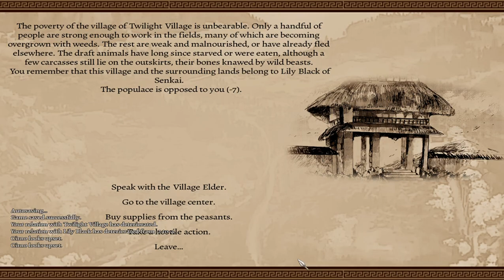Mount&Blade Warband - Touhou Gensokyo Warfare - Episode 5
An Old Game, an Old Mod, and a New Start!